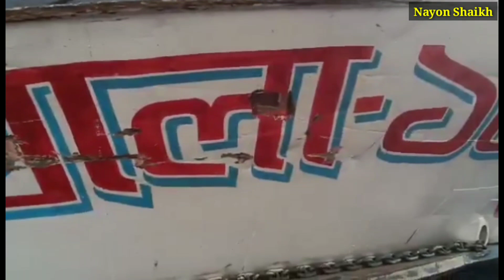ভোলা নাকি বরিশাল 🤔 কোন নৌরুটে আসবে বাংলাদেশের টাইটানিক এম.ভি.কীর্তনখোলা-১০। Kirtonkola-10 launch.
kirtonkola-10
এম.ভি.কীর্তনখোলা-১০